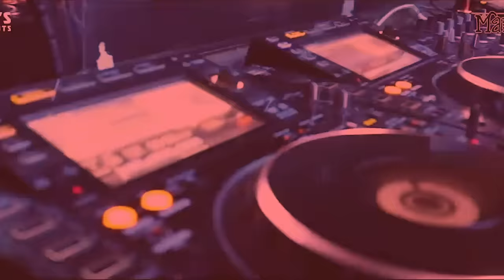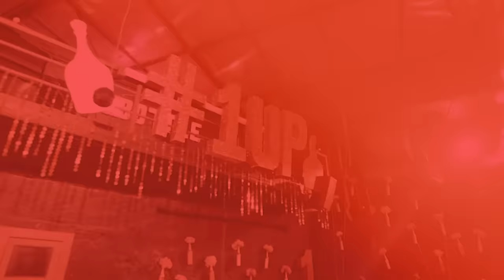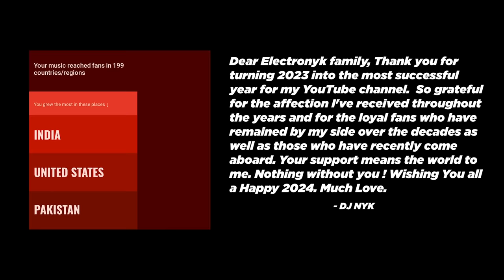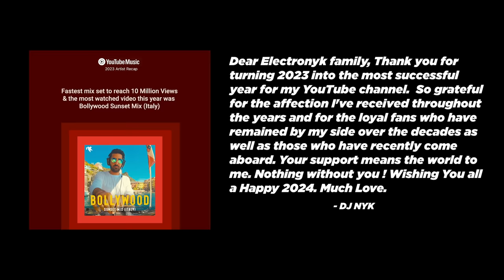DJ NYK - New Year 2024 Party Mix | Yearmix | Non Stop Bollywood, Punjabi, English Remix Songs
Tracklist :

01. Tere Pyaar Mein (Tu Jhoothi Main Makkar) - Designiter Remix
02. Hypaton x David Guetta - Be My Lover (feat. La Bouche)
03. Jamala Kudu (Animal) - DJ NYK Remix
04. Obsessed (Riar Saab) - Hiren Chawda & DJ Ankur Remix
05. Karan Aujla - White Brown Black (KEDROCK & SD STYLE Remix)
06. True Stories (AP Dhillon , Shinda Kahlon) - Dj Tejas Remix
07. Showtek - Booyah - Ape Rave Club Remix
08. Tu Jhoothi Main Makkaar - Pyaar Hota Kayi Baar Hai (DJ Ravish  DJ Chico Club Mix)
09. Mr. Black & Eden Shalev - Papi
10. Zinda Banda - Jawan - DJ Tejas Remix
11. Bollywood Mega Mashup - DJ BKS
12. Arjan Vailly (Animal) - DJ NYK Remix

13. Chaleya (Jawan) - DJ MITRA Funk Groove Remix
14. Diljit Dosanjh & Sia - Hass Hass (DJ NYK Mashup)
15. Aditya Gadhvi x Achint - Khalasi (DJ NYK Remix)
16. Jasleen Royal ft Arijit Singh - Heeriye ( DJ Mitra Remix)
17. Shubh - Cheques (DJ Ravish  DJ Chico Reggaeton Mix)
18. Prabh 9 45 - Nick Dhillon (Desi Mix)
19. What Jhumka (Rocky & Rani) - DJ Harshit & DJ Kawal Remix
20. Taal Se Taal - DJ Sudi, Bianca Maieli & MTooray Amapiano Remix

21. Tere Vaaste (Zara Hatke Zara Bachke) - Designiter Remix
22. Ap Dhillon - With You (ROH & WHO D Deep House Remix)
23. Dil Toh Pagal Hai Vs Welcome To Jamrock (DJ NYK Mashup)
24. MC Square - Laado (DJ NYK Tech House Mashup)
25. Ole Ole - DJ Manee Tech House Remix
26. Seven Seas - Trux
27. Karan Aujla & Ikky - Softly (Tiësto Remix)
28. Toh Phir Aao (Aawarapan) - DJ NYK Melodic Techno Mashup
29. RHTDM Theme - WHO D & ROH (Melodic Techno Remix)
30. Vishal Mishra - Pehle Bhi Main (Animal) - DJ NYK Mashup
31. Maula Mere - DJ NYK Mashup
32. Aaron Hibell - Destroyer Of worlds Oppenheimer (Trance Mix)
33. Saariya Duniya Jala Denge (Animal) - DJ NYK Mashup

If the idea of learning the art of DJing or creating your own music, remixes or mashups ignites your passion, delve into the courses offered at DJ NYK's Music Production/DJ School